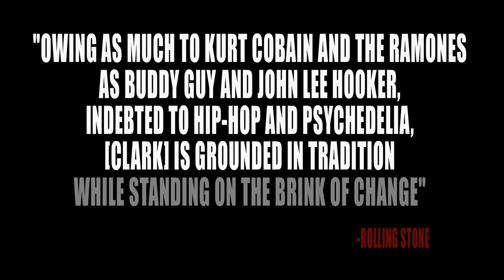Gary Clark Jr - 2014 Trailer [EXTRAS]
Watch the 2014 Trailer for Grammy Award Winning Artist Gary Clark Jr.